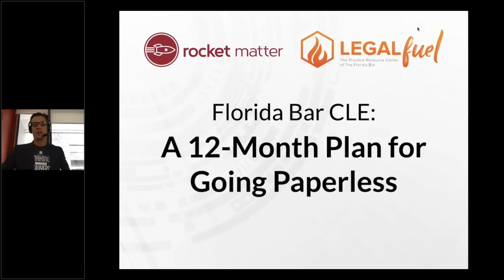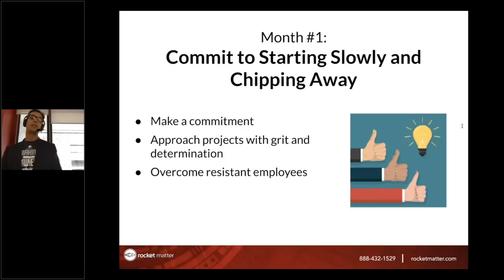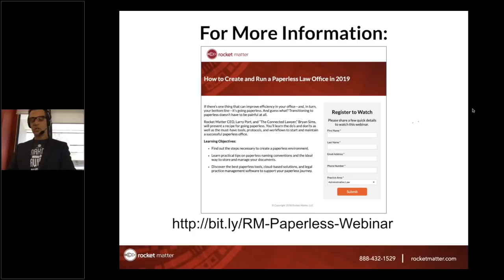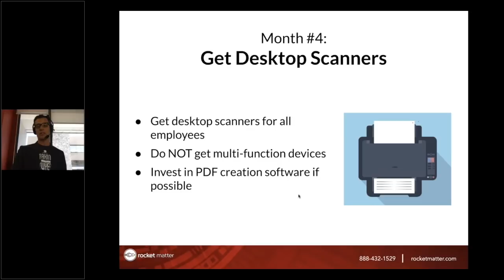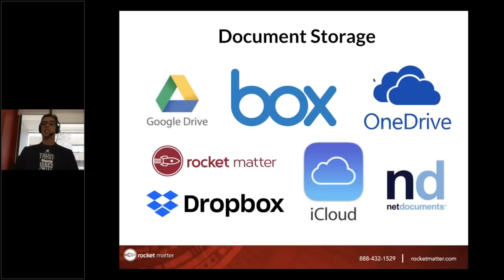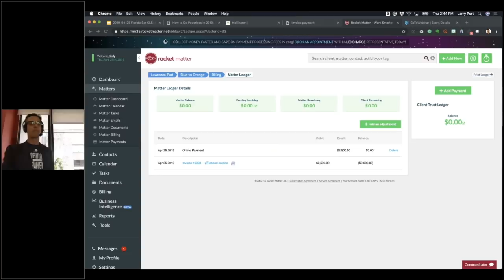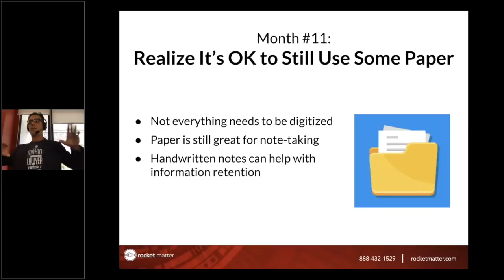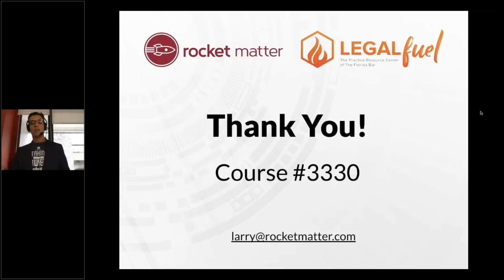A 12 Month Plan for Going Paperless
This course has been approved by The Florida Bar for 1.0 hour of General CLE credit including 1.0 hour of Technology CLE credit.

Going paperless: It’s arguably the most important thing any law firm can do to become more efficient and profitable. However, getting there can be a challenge for many law firms. In this webinar, we’ll present a step-by-step approach to transitioning to electronic documents. We will identify the core obstacles you might face, how to overcome them, and chart a course so that by this time next year you’ll finally have the paperless office you’ve been looking for.

LEARNING OBJECTIVES
Manage inbound communications with smart phone systems & web chat
Discover a methodical, step-by-step approach to transitioning to electronic documents.
Learn the core processes and technologies required by firms who want to go paperless.